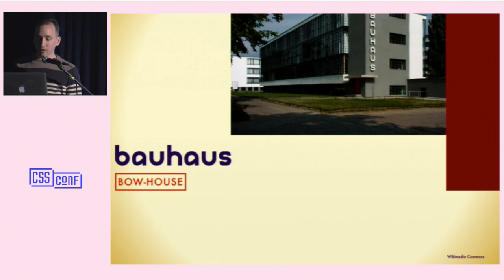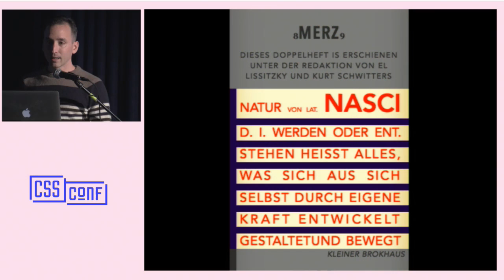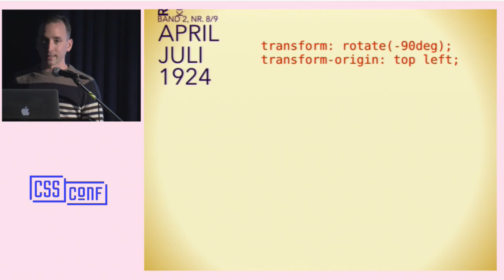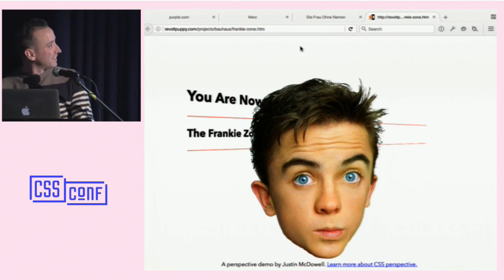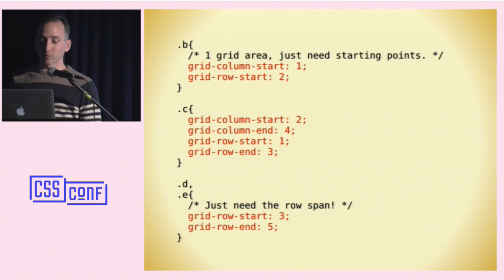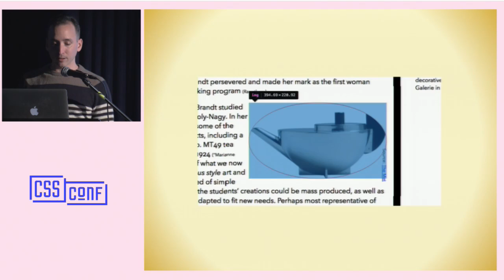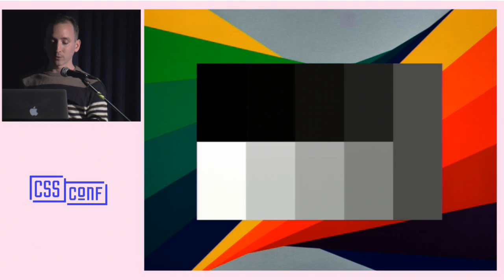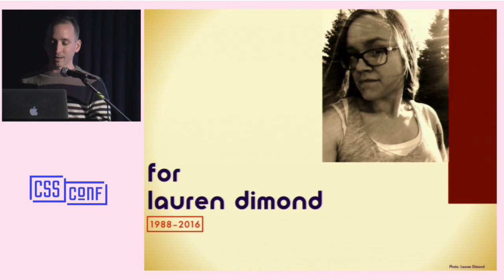Justin McDowell - Bauhaus in the Browser